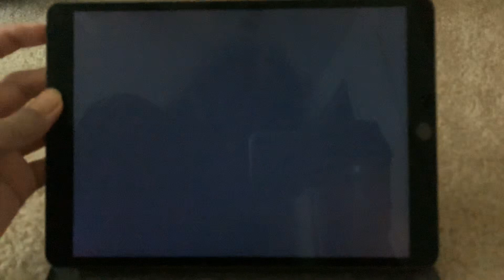Proofs that my iPad Air is Crashed Or Not Working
That’s why I was gone In 2 days
And I don’t know what or how it happened it happened on the 5th or 4th, I forgot.
I’m using my mom’s phone again